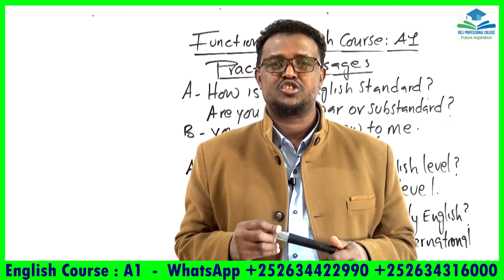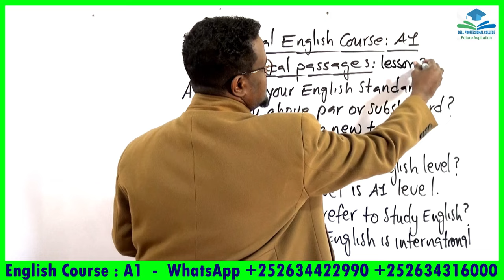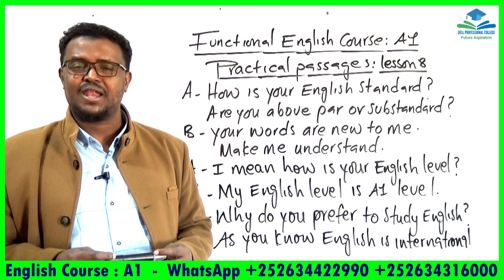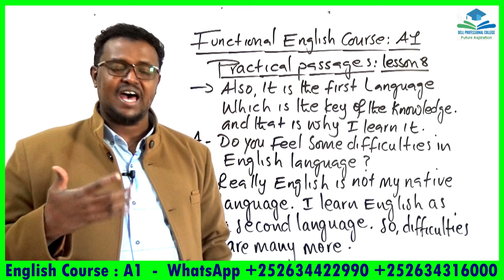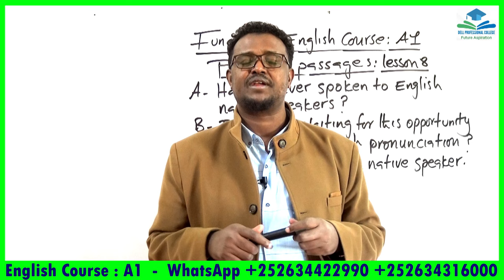Functional English Course_A1_Lesson 8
Ku baro hab online ah English-ta, computer-ka iyo accounting-ka meel kasta iyo waqti kasta